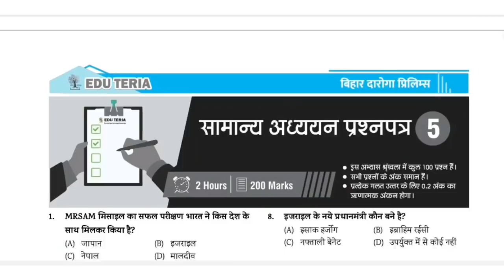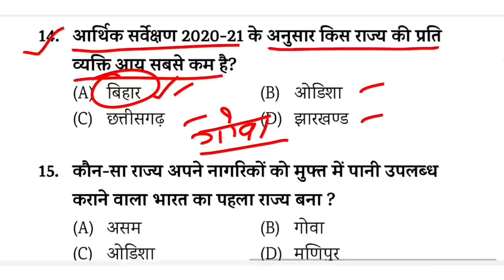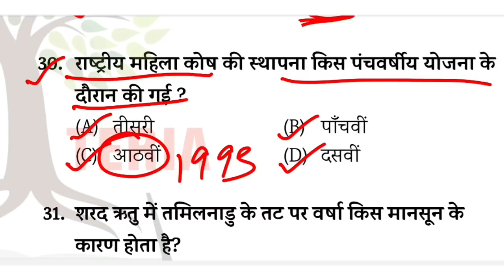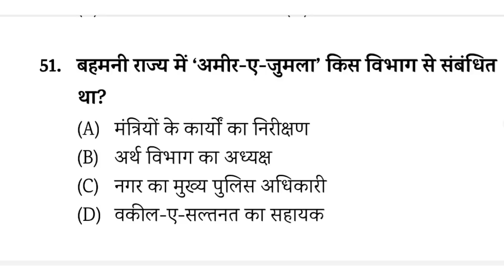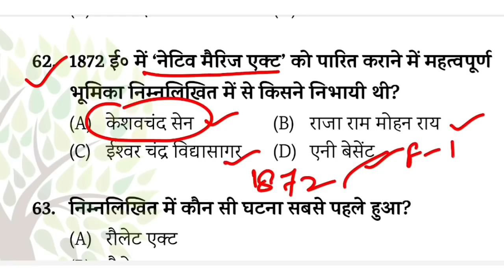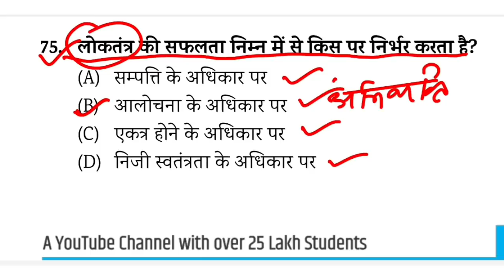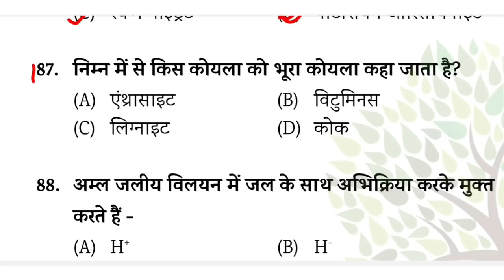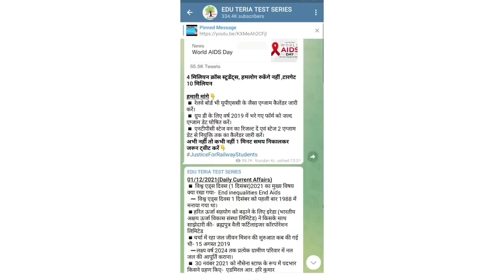Bihar Daroga Practice set-5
Pdf Availble on Telegram.।।।।। 👍